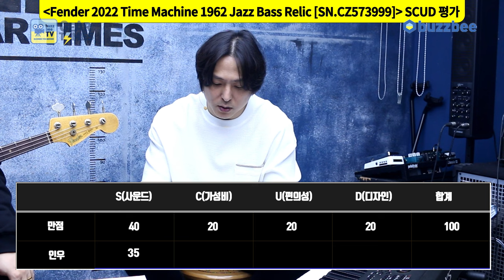[GearTimes 3932회] 펜더 Fender Custom Shop 2022 Time Machine 1962 Jazz Bass Relic [SN.CZ573999]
펜더 Fender Custom Shop 2022 Time Machine 1962 Jazz Bass Relic [SN.CZ573999]

0:00 오프닝
1:56 스펙(Spec)
3:11 사운드 테스트(Sound test)
6:53 시연 (Demo)
9:33 한줄평
10:14 점수